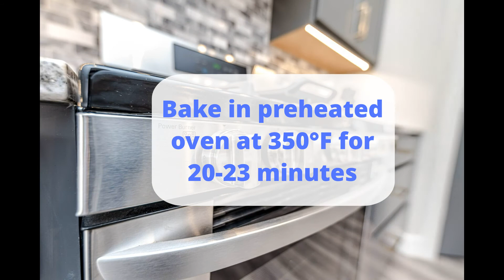Bakery Style Sausage/Hotdog Buns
INGREDIENTS:
1 cup warmed milk (250ml)
1 large egg
2 tbls sugar
3 1/4 cups All-Purpose flour (406gr)
1 tsp salt
2 1/4 tsp instant dry yeast
1/4 cup unsalted butter (softened)
6 hotdogs
mozzarella cheese & green onion for topping

It's ya girl Sandra here!
Welcome to Sandra's Tasteful Adventures! This channel uploads videos of simple food recipes from around the world. It's always about traveling, culture, but most importantly FOOD! I appreciate you all very much. Thank you for showing me love and support!
 ~~SANDRA ~~